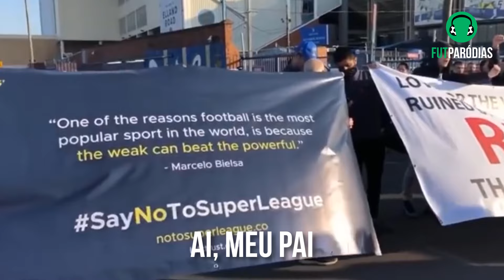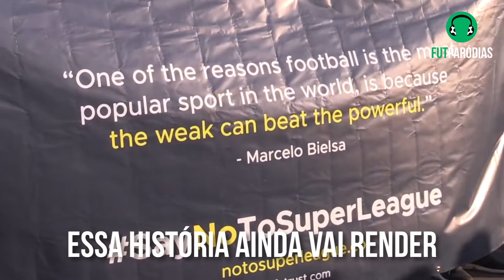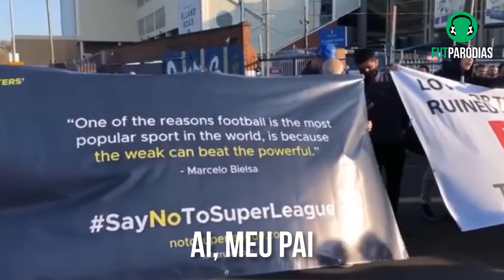♫ O FIM DA CHAMPIONS?? SUPERLIGA EUROPEIA ABALA O FUTEBOL | Paródia Goodbyes - Post Malone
Uma paródia de futebol da música "Goddbyes" do Post Malone com o Young Thug. A champions league vai acabar? Essa tal superliga europeia chegou abalando o cenário inteiro viu. Todos os clubes grandes e mais ricos do mundo se juntando num único campeonato que daria um mar quase infinito de grana bicho, que loucura. Vocês são a favor disso? Comentem aí!

LETRA:

Que notícia do além
Eu não tô muito bem...
Já pensou ficar sem
A querida Champ-Champ?
O que é isso minha gente?
Essa Liga Europeia...
Será que vai rolar?

Eles só pensam nos dol...
Isso é um golpe ao futebol
O que vai acontecer? (-cer)

Essa história ainda vai render
Uma treta monstra de ver, ai, meu pai (Jesus)
Será que é o fim da Champions? (Champions)
Tamo entrando em outros tempos?
O Futebol vai mudar?

UEFA feito um trem
Já mandou um "nem vem"
E a FIFA também
Não quer ver esse trem
Tá uma treta do além
Tá um braço de ferro
Um toma lá, dá cá

Já pensou no que vai vir agora? (-gora)
Espanhol sem Real e Barcelona? (-lona)
Proibir geral de ir pra Copa?
Mermão, que zona...

Essa história ainda vai render (render)
Tamo entrando em outros tempos? (tempos)

Será que agora é bye-bye pra umas surpresas legais?
Tipo Atalanta, Ajax, e outros mais nas finais, yeah
Batendo de frente de iguais pra iguais
Cê imagina esses times não jogando mais...

E os jogos mais top só tem esse charme
Porque rolam só com uma raridade
Agora imagina, pai, direto esses jogos
Negócio ia perder a graça, ficar meio bosta

O Futebol é sobre lutar (lutar)
Sonhar e se esforçar pra chegar lá (lá)
Pôr fim a isso tudo é uma maldade
Sem limite

Será que vai mudar?